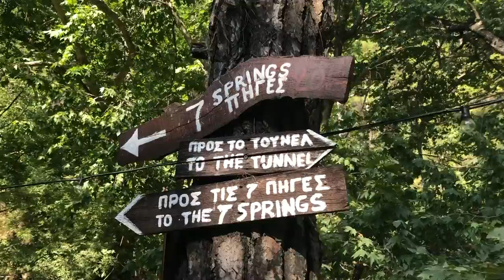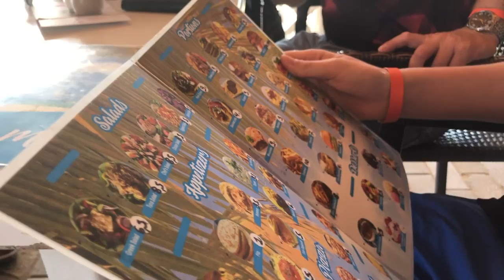jeg er i Grækenland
Tusind tak fordi du så med i denne video, det betyder meget!

INFO OM MIG:
» Navn: Sille Søndergaard Severinsen
» Alder: 16 år
» Klasse: EUX Business Aalborg handelskole

TEKNINSK:
» Kamera: Canon EOS 18-55mm
» Vlogging kamera: Iphone 8 plus
» Redigerings program: imovie
» Lamper: soft box

- 1.168!!